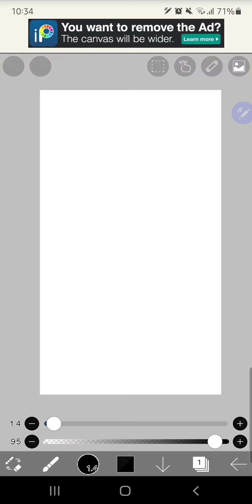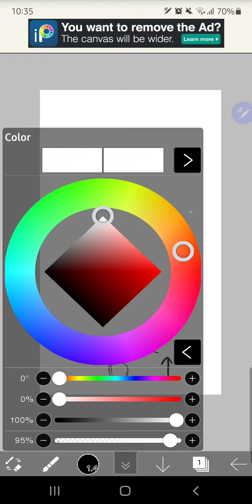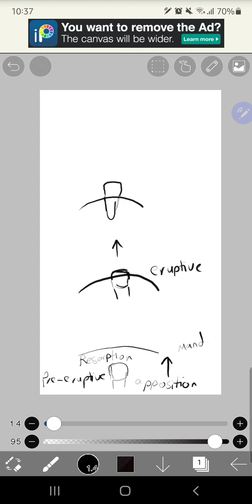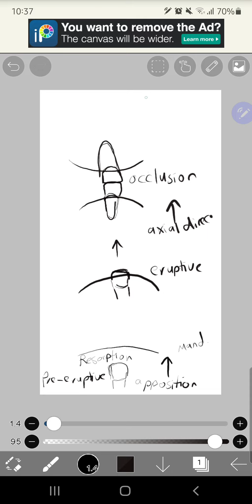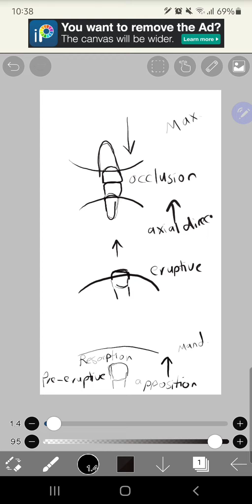شرح توضيحي لل movement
شرح توضيحي لحركة السن
 تابعة للمحاضرة الثانية  cycle of tooth eruption
طب اسنان الاطفال
الدكتورة ندى الشرع